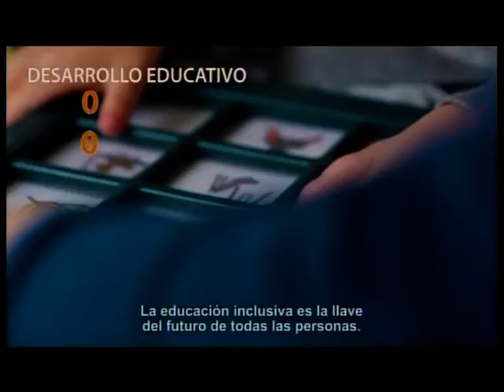CC 28 NOVIEMBRE